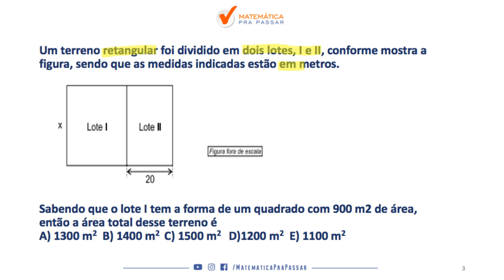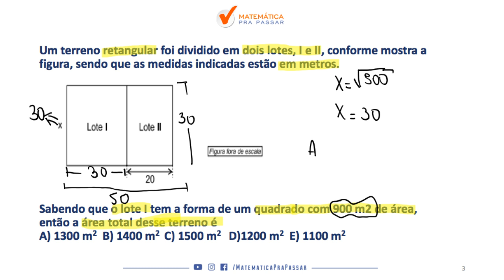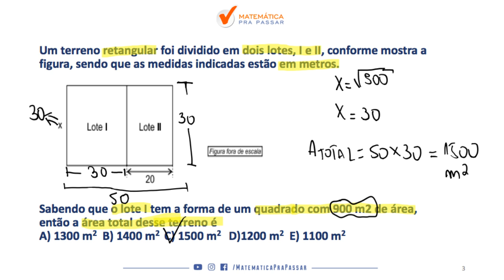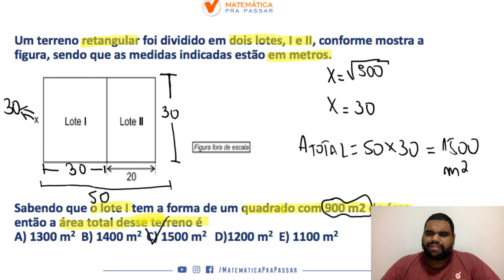CORREÇÃO DO QUIZ : APRENDA AREAS E PERIMETROS |MP SP |BANCA VUNESP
Nosso professor,  MARCÃO , ensina como resolver PROBLEMAS DE AREAS E PERIMETROS na VUNESP para o MP-SP e você não errará mais.